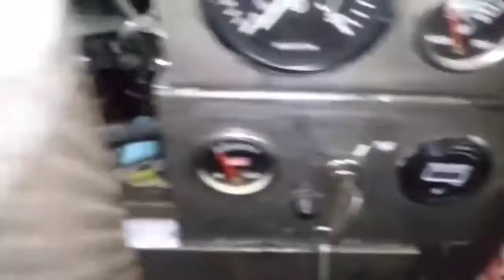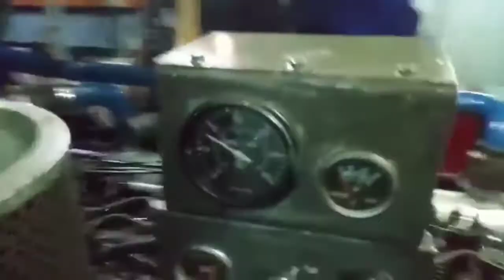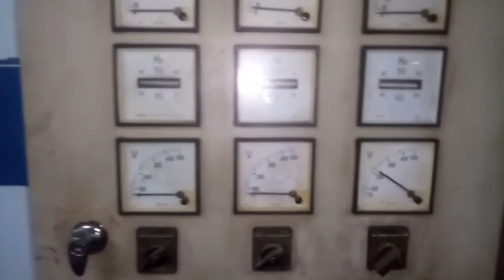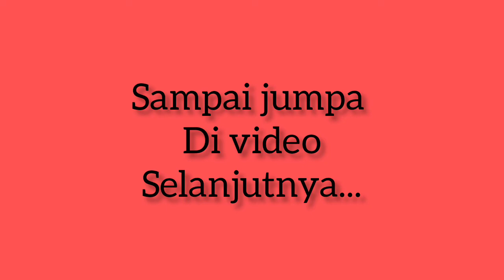Cara pasang boshpump mesin mitsubishi 6D 15